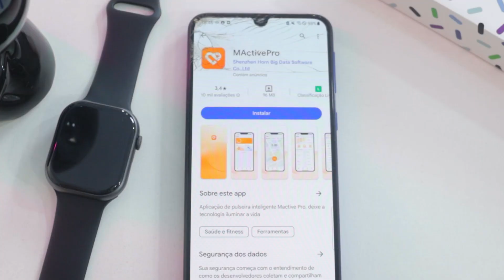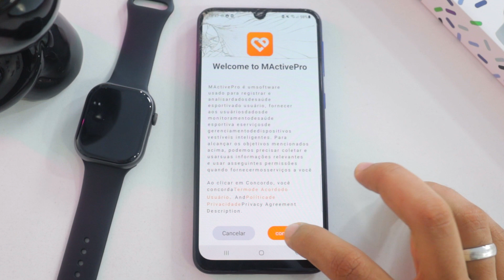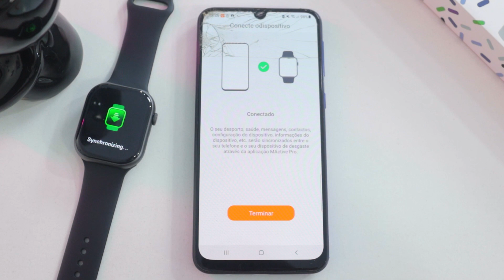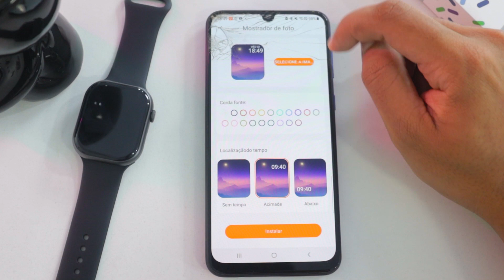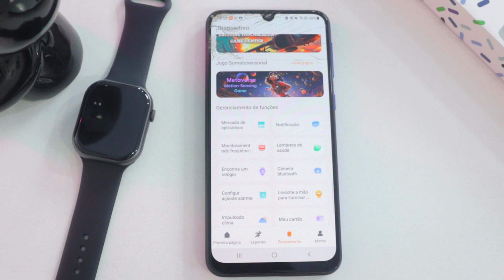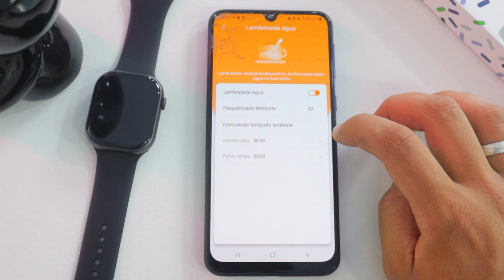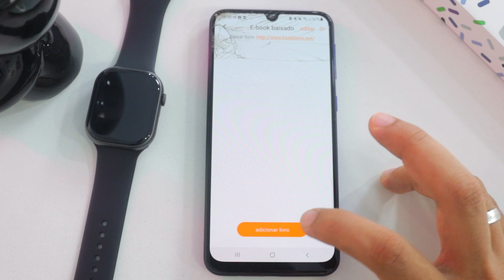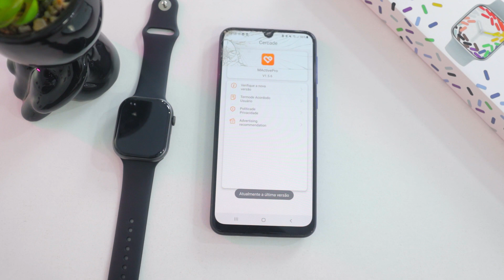Como CONECTAR e CONFIGURAR smartwatch IWO W29 PRO no ANDROID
Como conectar Iwo W29 Pro no Android no app MActivePro, aprenda o passo a passo de como conectar, sincronizar e configurar o Iwo W29 Pro NFC no Android.

💰 Ganhe CASHBACK em todas suas compras online! Se cadastre no Cuponomia
Se cadastrando por esse link você GANHA 5 REAIS! 💰

Fala Galera! Gustavo Alves aqui trazendo mais um vídeo e dessa vez o passo a passo, guia e tutorial completo de como conectar iwo w29 pro no Android no app MActive Pro, aprenda como conectar, configurar e sincronizar o smartwatch iwo w29 pro no Android com o app m active pro!

Então se deu tudo certo com o processo de conexão e configuração do smartwatch Iwo W29 Pro NFC com o Android, não deixe de comentar aqui no vídeo!